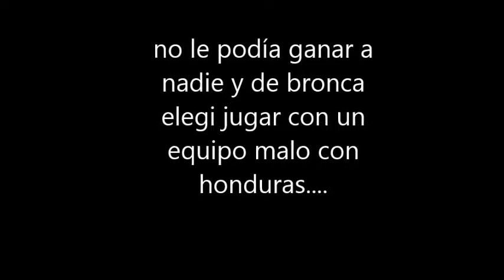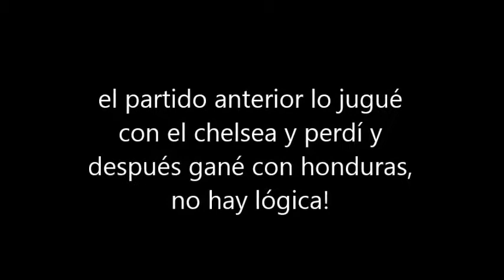pes 6 on line que raro esto que me pasó (saludos a mi amigo elias!)